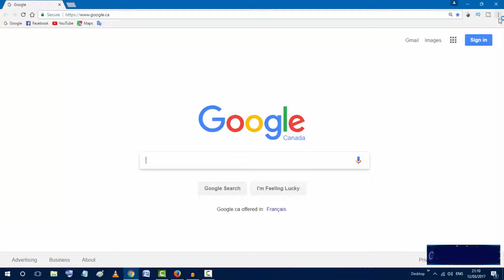How To Update Google Chrome To Latest Version 57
In This Video I'll Show You How To Update Google Chrome To The Latest Version Chrome 57.